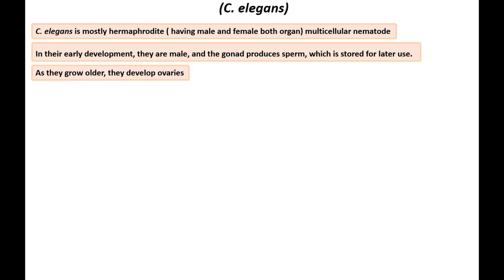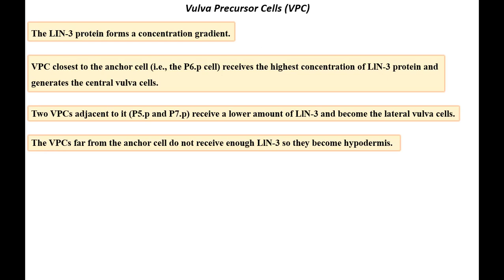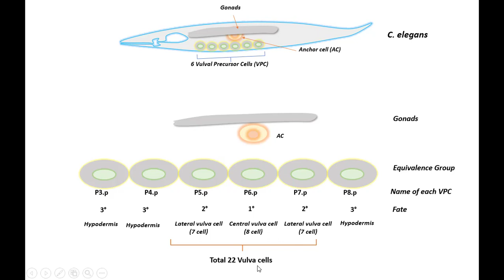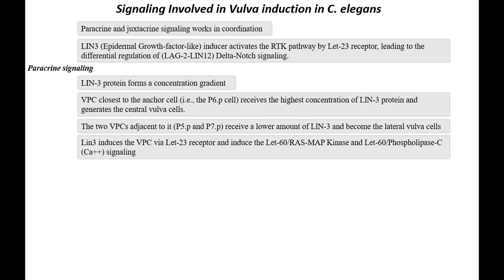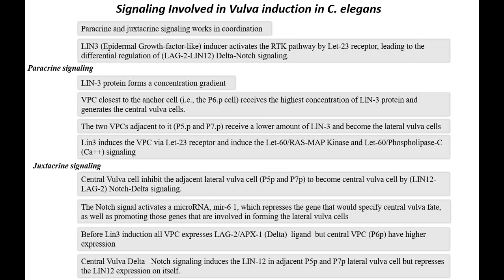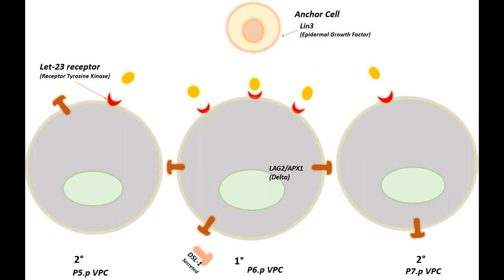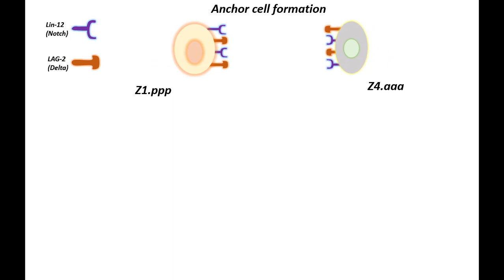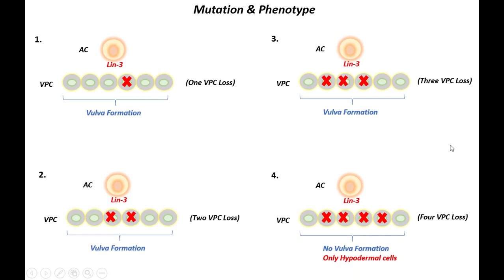Vulva formation in C. elegans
This video contain detail information about Vulva Development in C. elegans
(LIN-3,LIN-12,Let-23,LAG-2,APX-1,DSL-1,Delta-Notch,Paracrine, Justacrine signaling,Anchor cell, Vulva Precursor cells,Receptor Tyrosine Kinase, Let-60 Ras-Map Kinase,Let-60 Phospholipase-C,etc)

LET 23 | Anchor cell |  Lin-3 | VPCs | vulva precursor cells | vulva formation in Coenorhabditis elegans | formation of vulva in Coenorhabditis elegans | Vulva Formation in C. elegans | formation of vulva in c.elegans | Vulval Induction in c.elegans | Vulval Induction in  Coenorhabditis elegans | Induction of Vulval in c.elegans | Induction of Vulval in Coenorhabditis elegans | Vulval Development in C.elegans | tyrosine kinase receptor | P5.p | P7.p | equivalence group | anchor cell  | central vulva  | Signaling Involved in Vulva induction in C. elegans | Paracrine | juxtacrine | Epidermal Growth-factor-like | RTK pathway  | Let-23 receptor | LAG-2 | LIN12 | Notch-Delta signaling | Delta-Notch signaling | Let-60 | RAS-MAP Kinase | Phospholipase-C | Ca++ signaling | lateral vulva cell | microRNA | mir-61 | central vulva fate | APX-1 | DSL-1 | Anchor cell formation | The formation of the anchor cell is mediated by lin-12 | Zl .ppp | Z4.aaa | Uterine Precursor | Mutation & Phenotype | Loss Of Function Of Iin-12 | Gain Of Function Of Iin-12 | Lin-3 production Loss | One VPC Loss | Two VPC Loss | Three VPC Loss | Four VPC Loss